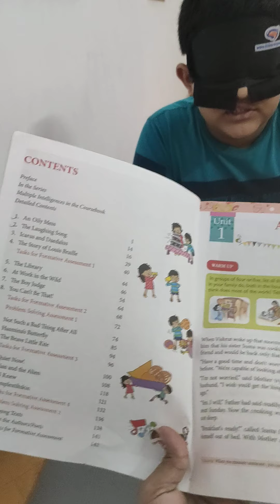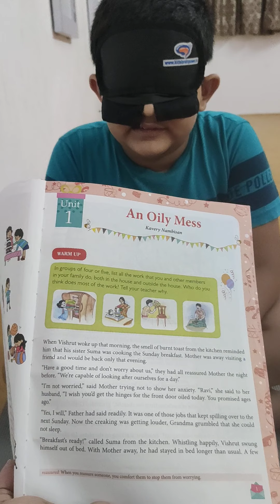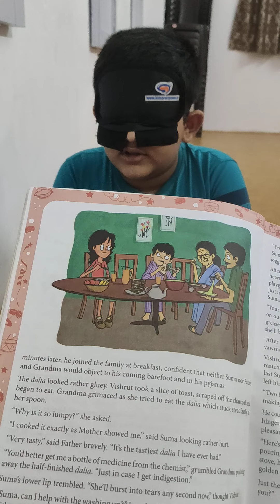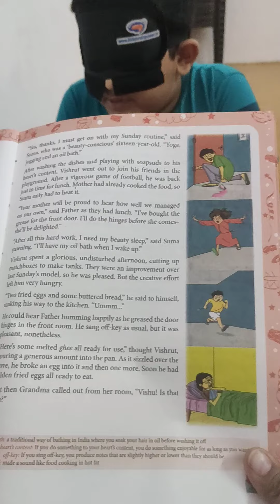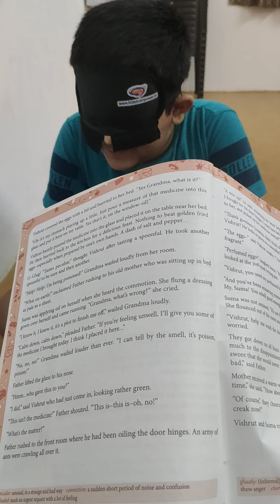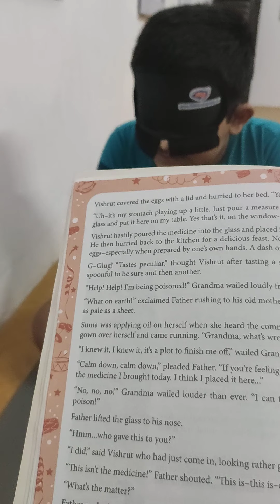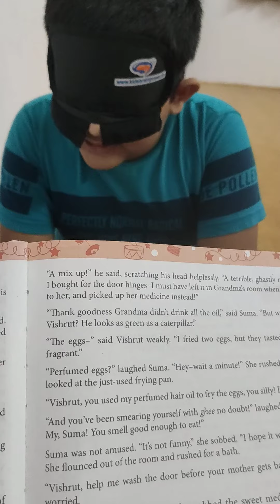RUDRA S PATEL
QSR VIDEO
BOOK FLIPPING